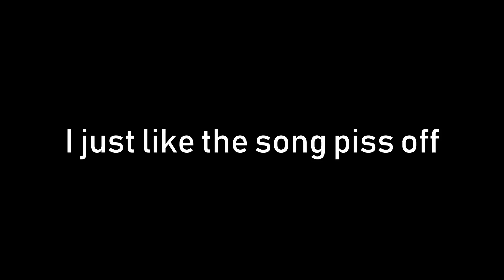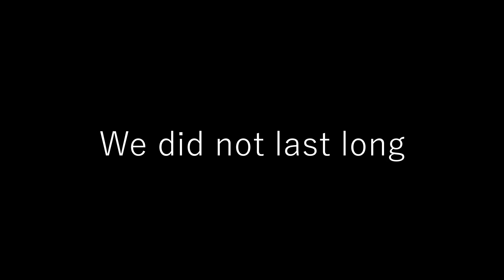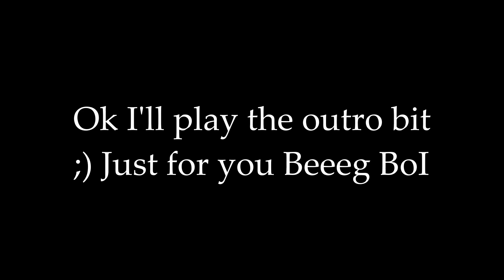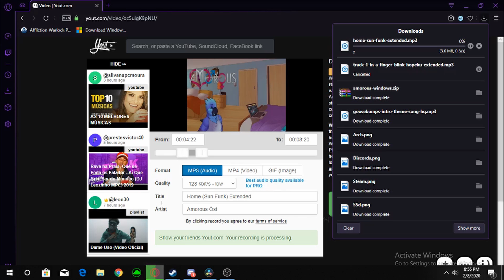We starved together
YOu are mom is the man ha ha very funi indeed! Tell another one grampz